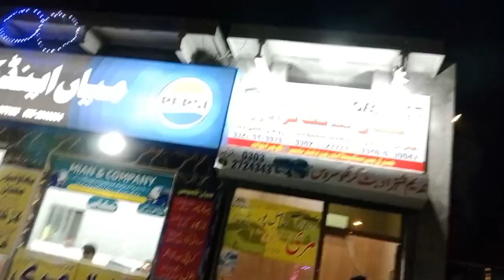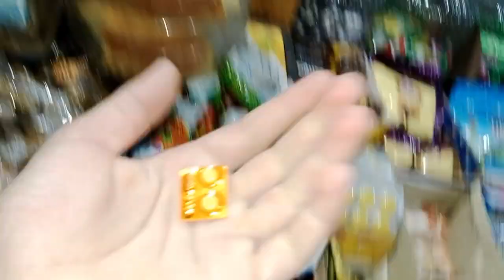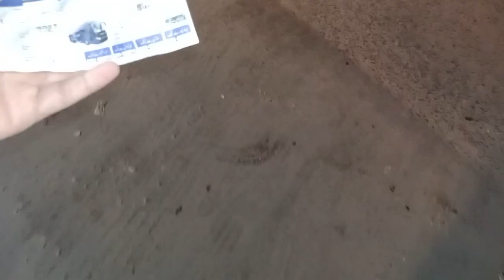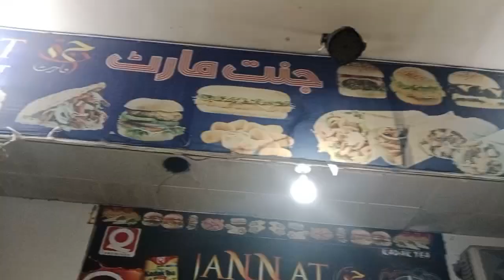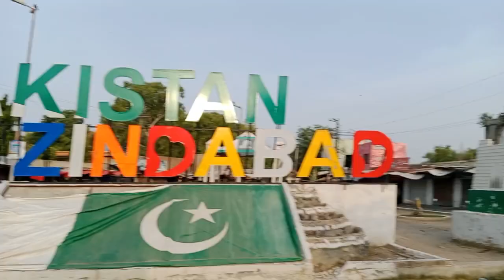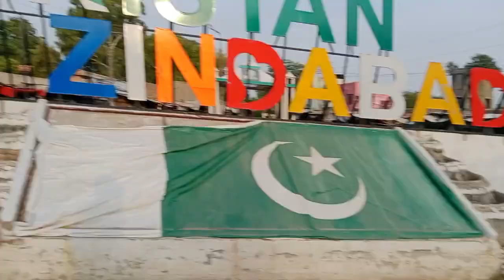Gujranwala se Lodhran Allah Pak ka lakh lakh shukar ha🤲Sab bhai hamen suport Kra#All#Vlogermunda706#